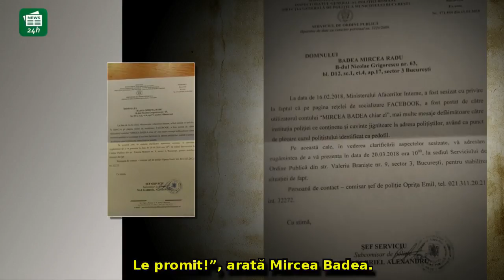Mircea Badea, CITAT la Poliție, după atacurile la adresa polițiștilor, pe Facebook: Treaba asta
Mircea Badea, CITAT la Poliție, după atacurile la adresa polițiștilor, pe Facebook: Treaba asta va ieși foarte rău. Le promit!